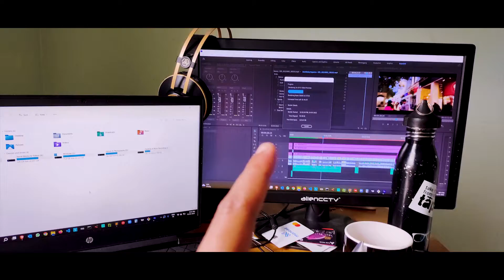Durga Puja DASHAMI In CARDIFF MahaDashamiLook ❤️